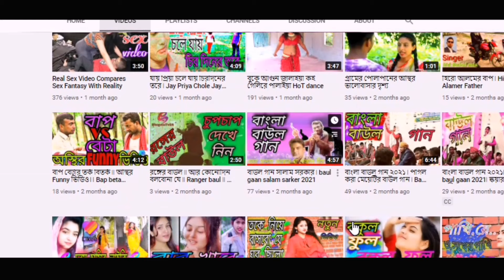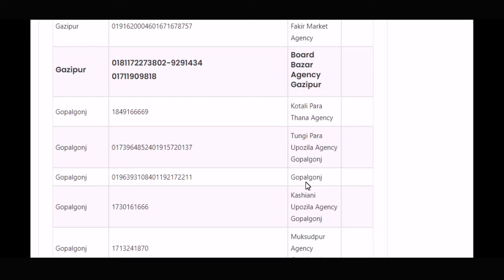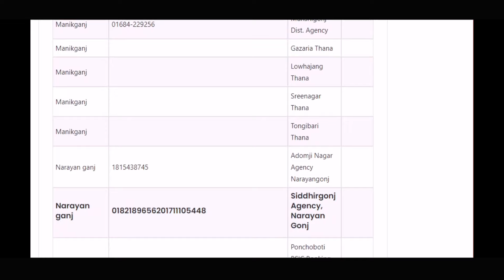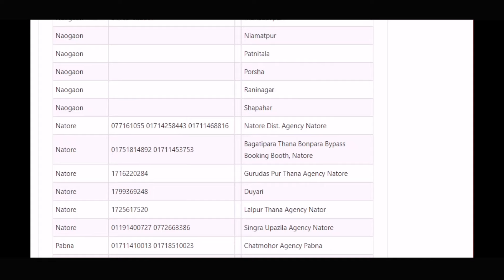sundarban courier service all branch list / and mobile number